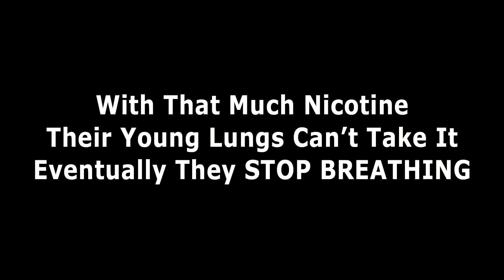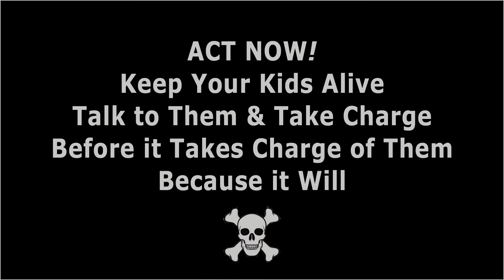Voice of the Vet Vaping PSA 1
Voice of the Vet Presents: Is Vaping Killing Our Kids.  This is the 1st in a series of PSA's on the Vaping Epidemic and how it is causing irreversible damage that will cut the life of our kids short.  It has already killed 48 and permanently harmed over 2000 more.